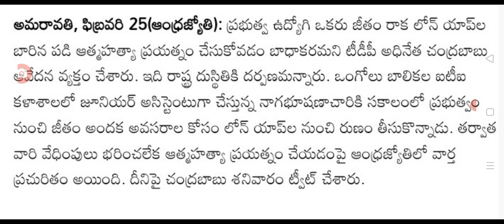ప్రభుత్వ ఉద్యోగి జీతం కోసం చేసిన అమానుష సంఘటన big twist for employees on salaries.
hello everyone today update is AP government employees salaries latest update .@Anandsocialzone